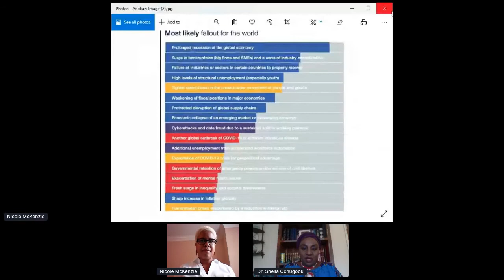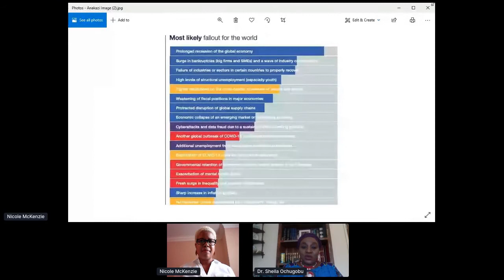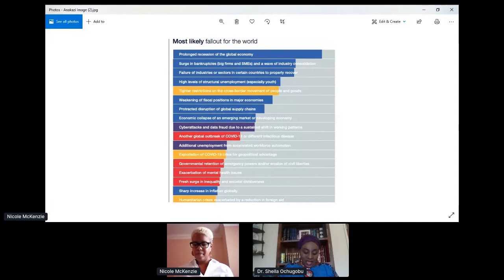Keynote Speaker, Dr. Sheila Ochugboju's opening at the Anakazi Conference 2020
Anakazi Center facilitates the economic and social empowerment of women by developing global business development support networks, increasing knowledge of global issues, advocating for human rights, and supporting the equal participation of women and men in addressing development issues.

Covid-19 has changed us all.  We all have questions, concerns, fears and so much more.  Anakazi Arise Conference 2020 is here to assist in answering some of those questions.  Whether it's a job loss, abuse, loneliness, mental health, financial instability or closure of a business, we have speakers and resources from around the globe to help answer some of our questions and provide comfort and hope.

Together, we can rise above the Covid-19 Pandemic.